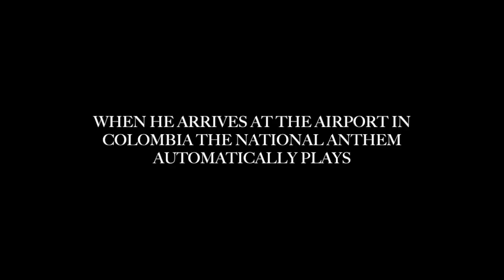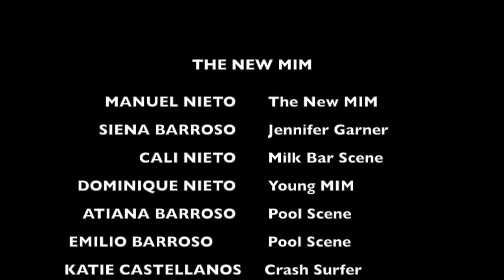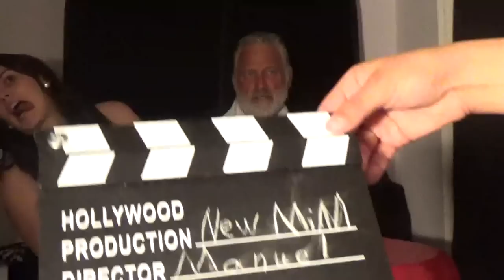The New Most Interesting Man in the World Manuel Nieto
The New Most Interesting Man in the World Family Talent Contest